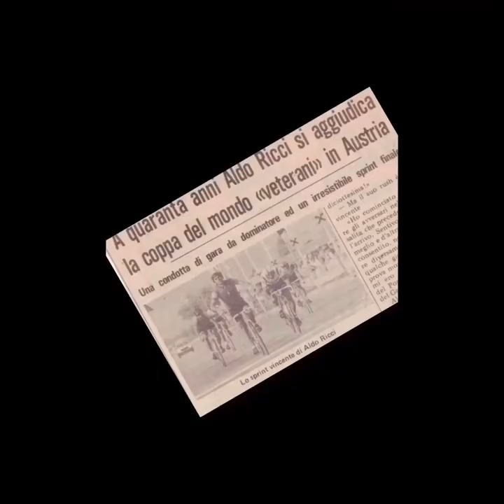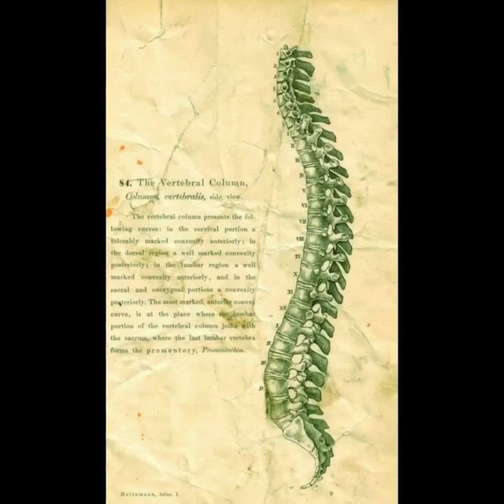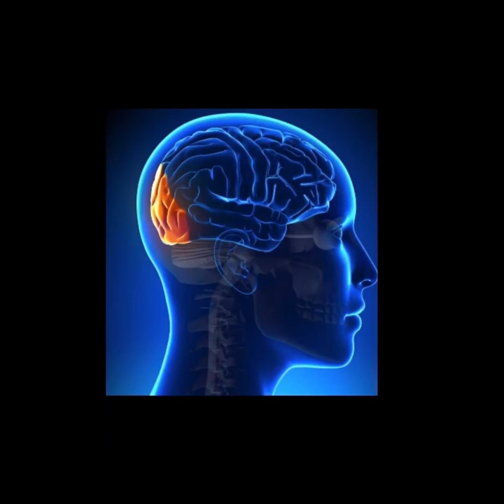Luca Ricci story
La Storia: "LE MIE GAMBE"
Una malattia mai capita, un invalidità civile del 80% una storia VERA.
Un Dismorfismo Vertebrale strutturato di 2° grado, una patologia cifo/scoliotica la cui MEDICINA non è mai arrivata e difficilmente arriva.
Creare fondi per completare studi scientifici della mia patologia molto rara e pubblicare un libro sulla mia guarigione messa in atto dopo 20 anni di sofferenza, senza soluzione e speranza.